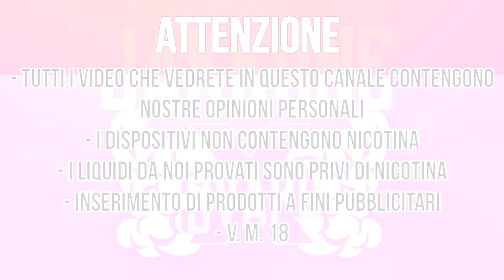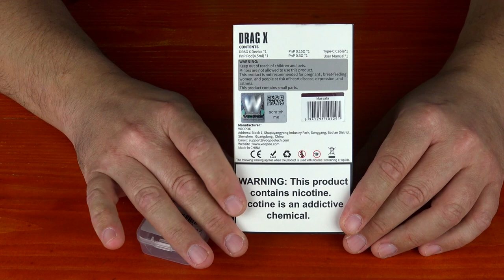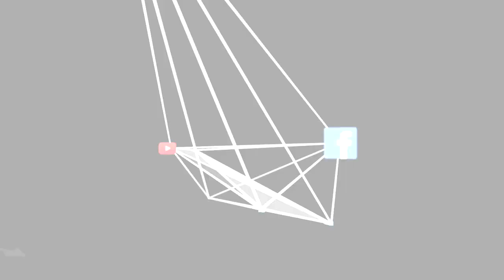Drag X by Voopoo